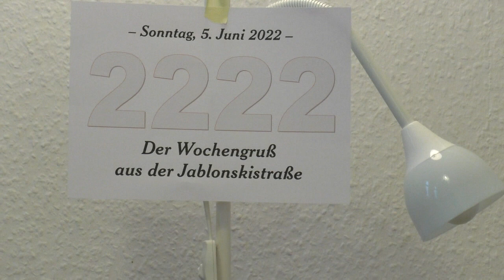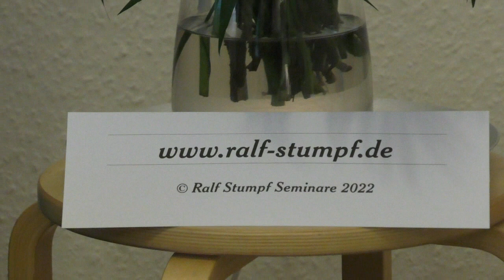2222 | Wochengruß Jablonskistraße: Werte +++ Psychographie +++ Optimismus (5. Juni 2022)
Hier gehts weiter:
* Erlebniswochenende am 2. und 3. Juli